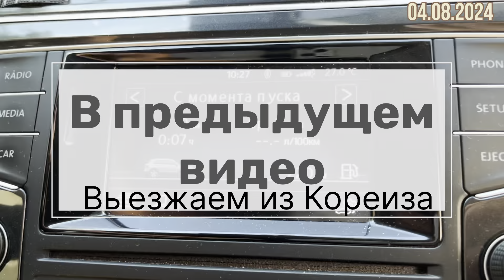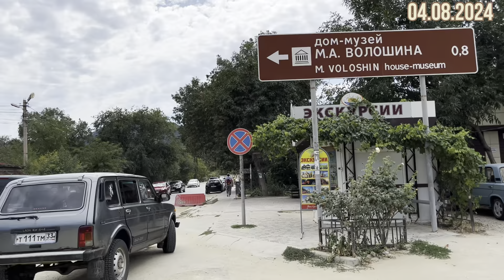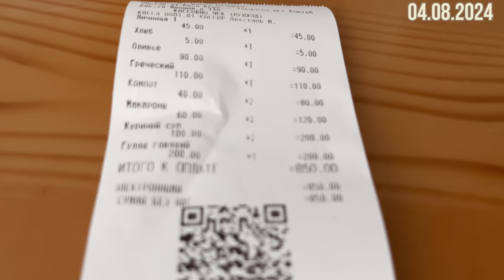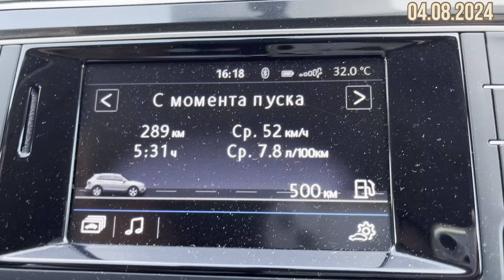Отпуск 2024 на машине…34 видео…выезжаем из Крыма…04.08.2024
Ютуб блокирует видео из-за музыки, некоторых по его мнению запрещенных кадров, дублирую видео: Ссылка на Дзен:

Для развития и мотивации:
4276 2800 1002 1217 Сбер Оксана Викторовна Б